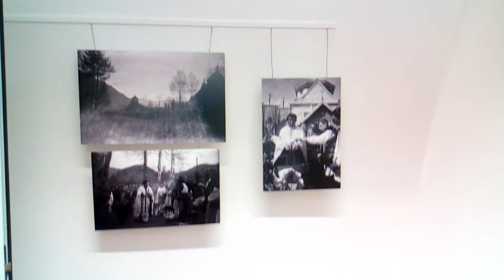CO NOWEGO WARSZAWA ZAOFERUJE DZISIAJ TOBIE???!